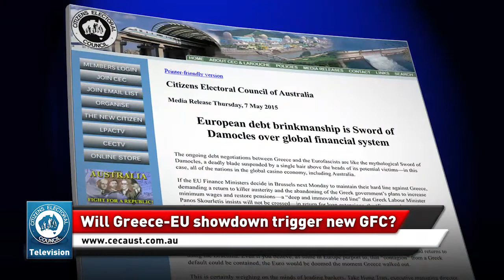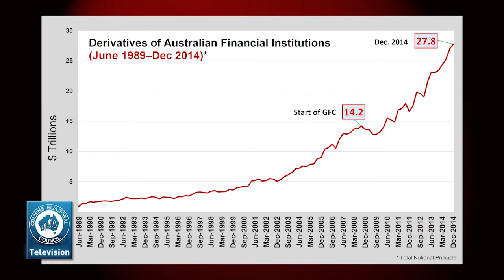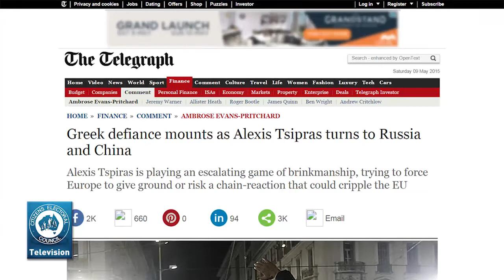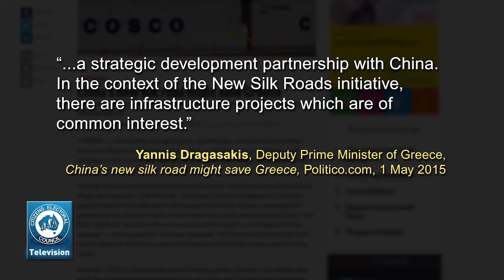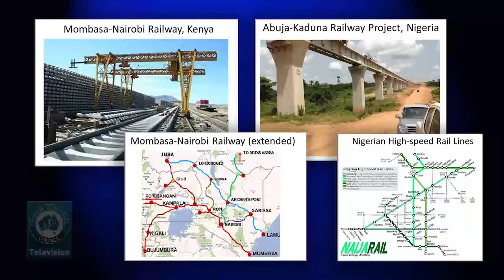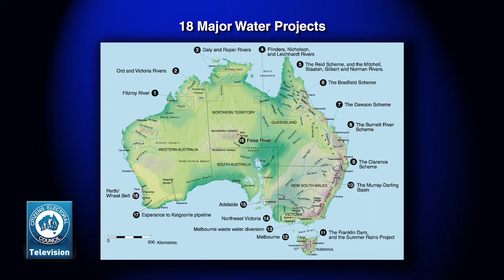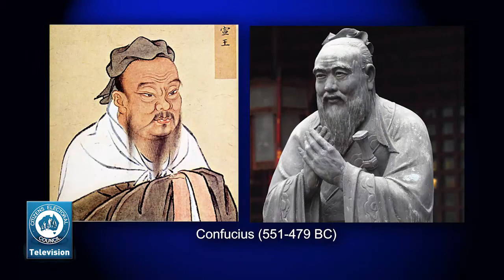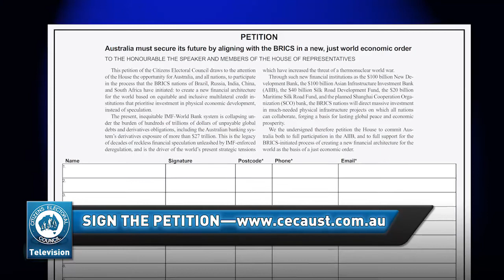The CEC Report - 8th May 2015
On the show this week, Elisa Barwick and Glen Isherwood cover:
1. Will Greece-EU showdown trigger new GFC?
2. Australia must join China's credit economy